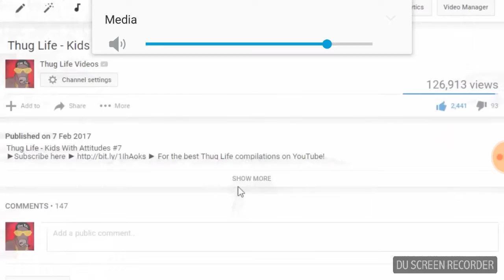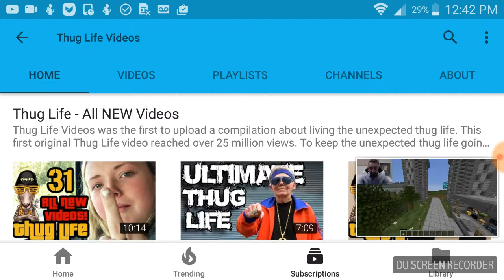Thug Life video number 1